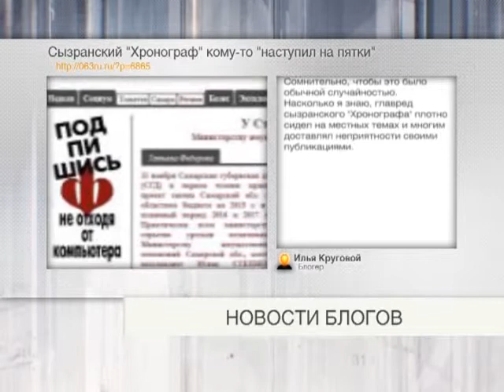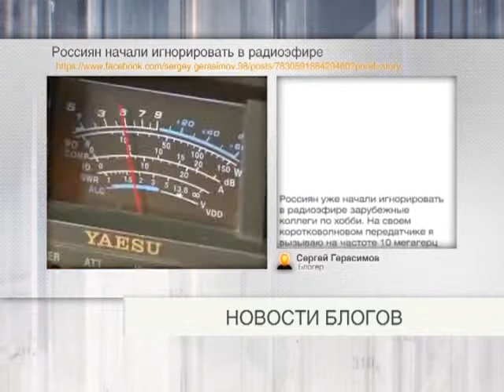Новости блогов 30.01.2015